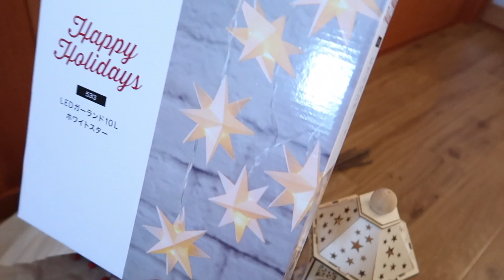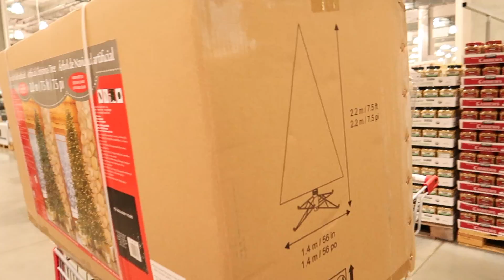Armando Nuestro Arbol de Navidad + Me Hace Pasar Vergüenza JAPON - Ruthi San ♡ 24-11-19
Llegaron nuestras fechas favoritas nos lanzamos a comprar un nuevo árbol de navidad y lo montamos, estuvimos dando una vuelta por Costco y decorando nuestra casa.